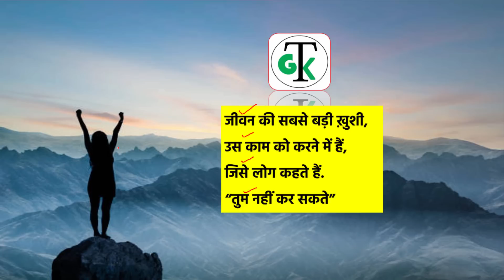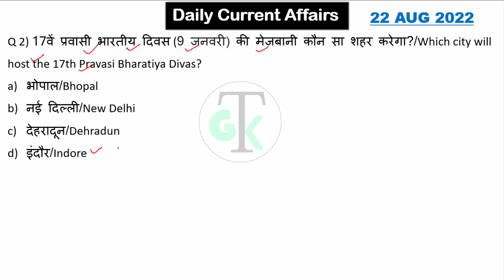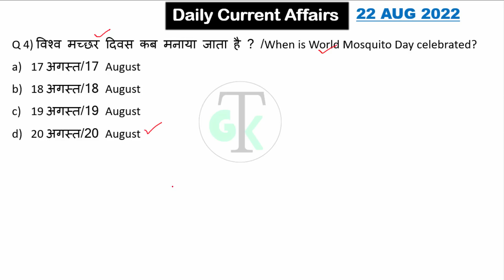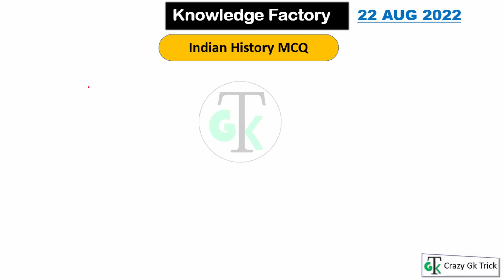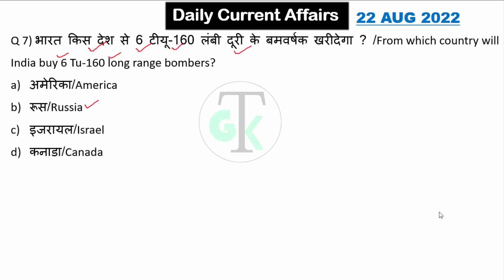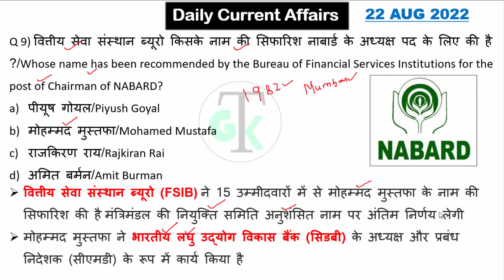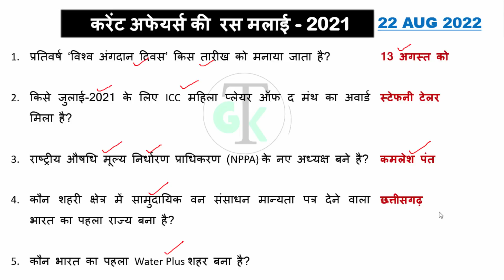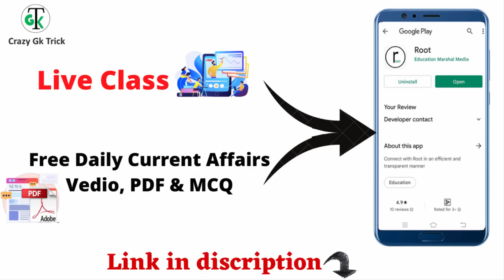22 Aug 2022 Daily Current Affairs | Most Important Current Affairs 2022 | CA Dose 226 | Raja Gupta